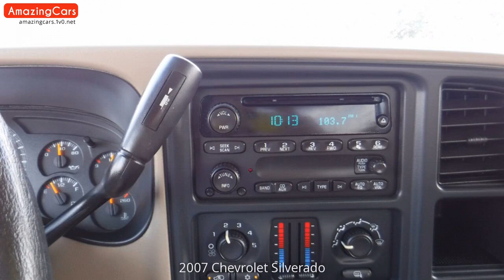2007 Chevrolet Silverado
Carefully selected pictures of 2007 Chevrolet Silverado. As far as I can, I have compiled the internal and external pictures of 2007 Chevrolet Silverado for you in this video. You can also find  modified 2007 Chevrolet Silverado pictures in this video.

2007 Chevrolet Silverado Pictures